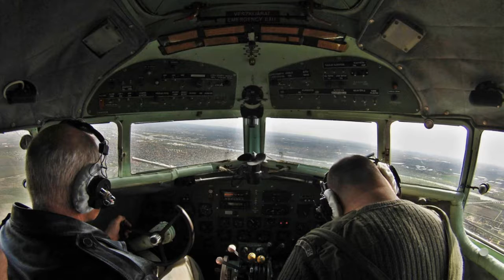You'll Never Get to Heaven - Come Around